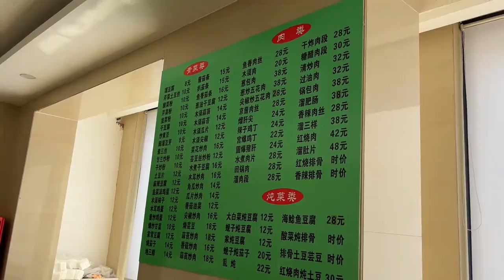穷游营口鲅鱼圈，住两室一厅民宿95一天，赶海抓半桶花蚬子